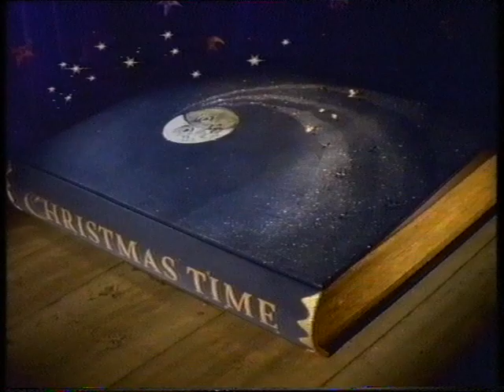Only fools and horses trailer Christmas 1990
trailer for the Christmas edition of only fools and horses - 1990